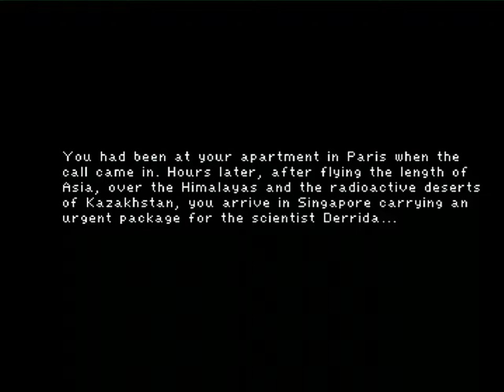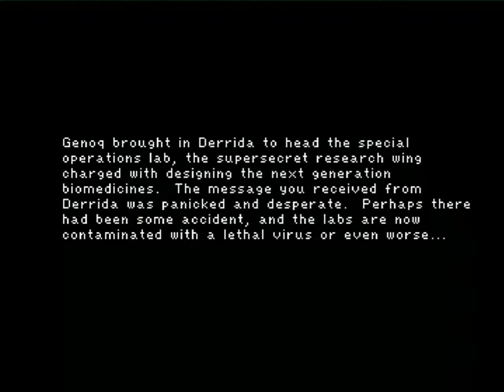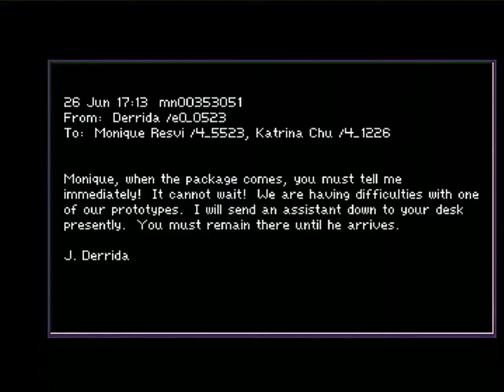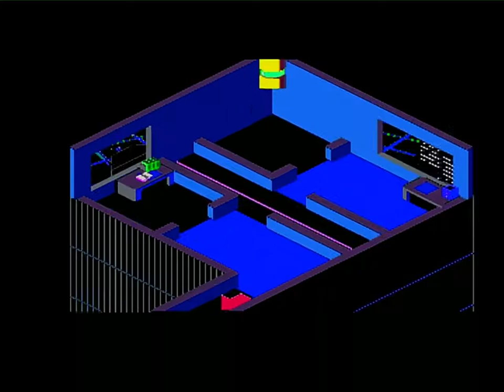D/Generation - Amiga 500 Capture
D/Generation is an action-adventure game with puzzle elements originally developed for the Apple IIe, but published for MS-DOS, Amiga, and Atari ST by Mindscape in 1991. The game takes place in a slightly cyberpunk futuristic setting in 2021.

It was ported to the Amiga CD32 in 1993, allowing use of the 6-button CD32 gamepad. An updated version with improved graphics was released for the Nintendo Switch by West Coast Software in 2018.